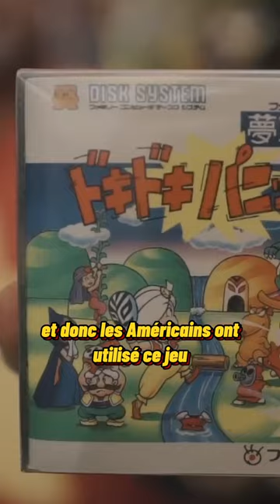SUPER MARIO 2 N'EXISTE PAS ?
► Rejoignez cette chaîne pour bénéficier d'avantages exclusifs :
► Vous voulez nous soutenir via tipeee ?

RDV TOUS LES MERCREDIS DE FIN DU MOIS À 21H SUR TWITCH

Ce mois-ci c'est une spéciale Super Heros pour ce premier FRAGESPIEL.
Merci a notre partenaire AORUS. Partagez un max les amis

Merci aux donateurs de JANVIER 2023
JoeHell Leopoldd Gobarlum YukoForgeurs Sébastien lalmeras Fauxflav YASC Films Amy Bonny Kristash Luc Mergault Bananebleue Charles & Alice TBDwarf Marge Dowdheur OldOl Marion QuiPhenix Emeric Bourgeois Kouyère Rorschach bcadake Glack thraw Jows Yukisson MAK45 thieums Mr88 Mich Nico gSigh Yannoo Joledoc TheKillerMarmotte patrice renaud christ0289 Chris Bourbi Tomarchi Black Pulsar Mathilda FRANCOISPEF SnowFlo kilian Stanislas Andre Max7824 Chienchic Latatchii Amaury Grenier adeline.hullot Gribouille ISKAN geoffrey Félix Olivier mim Dworkin Damien Skaarbone Francky Dohahah MysterJoke Isilmë Morton Ichabod Rémi Scottzane Mrs Kyogokudo Penther Mylie_zolie Joany Leprince Vincent Boucle Dame Andine Dae31 dazerkil Nabihime An1hl4t0r Halone Wolfkhan Flan-Lemou Kuentan Desmero Florent Vdga Ralouf Bigoudi88 Nek Pauline Bloom Cort-X- Wolf enstein TomTom Jerem S. frankman1995 daone Ced_Lec Grollbe Thomas BRISET Adrien Natosan artart78 jacques kramp Morlockq Jean-Marie Arondel GrandZuzu Xianghua manshoon

FougereMagik Alison Autier Antoine M  Cimleak Corentin M.  Cyprien Damien B Darkjuju - La capsule Manga  Dohahah Fafouet Mimatru FFFORGET Francois Lachaume Gautier Grimpast Griot Guillaume Schmirgal Haumey Jean-Eude  Jerem S. Jordan Postigo Julien Bénézech  Karen la Labourier Le Grizzly Barbu Loic Dauphin Louis Henry Ludovic Lavallade LuluCracra Makoto_Hoba  Mariannę Michon Mimain Mélanie Duhamel  Natidori Nico Boud Nicolas MARCHAL Oly Kun Paul Expert  Roullio_N3  Saint BlackSalami Sébastien Callas Tassatux Thibault Hanout  Thomas   Valentin Vanny  Vincent R Virginie Quesnay Vlad Zaugg

Christophe P. BOB Exlsis Dei Shabranigoudou Matth Coul Jennifer da Carmo Mael Chrityn Agnes Mourier Julien B. Anthony G. S-Sky 2068 Diane Fève Mélanie Piedeloup Xeroquelle Karen Porcher Trevisan M. MstrAspirin3  Julien Hais TheJojord Kellatj Sam Sam Haldamir Haldamir RePLay David Gageiro MrsStorm28 Jonathan Barré L’anneau Nimes Hugo Lagouardat Farfa Flex Jerry Golay Pacome Shadow